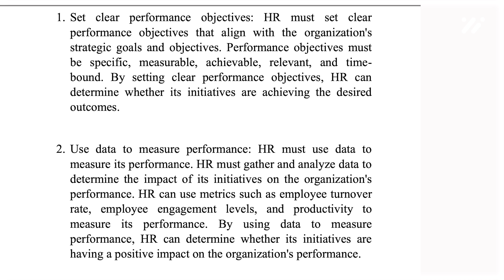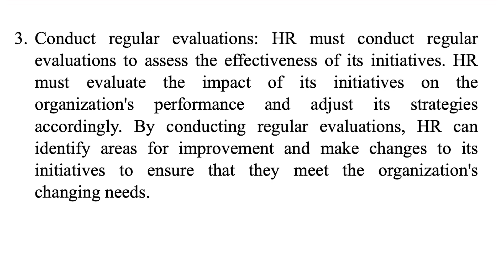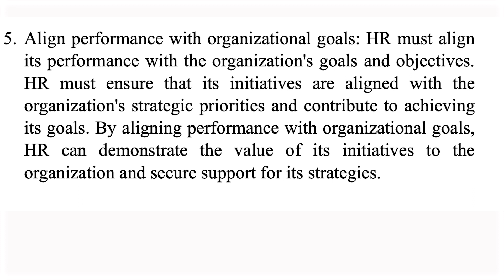Administrative Human Resources Course:Metrics for Success: Performance Measurement and Evaluation 19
Welcome to LEARNCITY ! In this video, we will delve into the realm of performance measurement and evaluation and explore the key metrics that drive success. Effective performance assessment is crucial for personal and organizational growth. Join me as we uncover key insights, practical techniques, and proven strategies for measuring and evaluating performance. Learn how to navigate the complexities of performance analysis, unlock the path to excellence, and enhance performance through data-driven insights. Watch now and empower yourself with valuable knowledge to excel in performance measurement and evaluation.